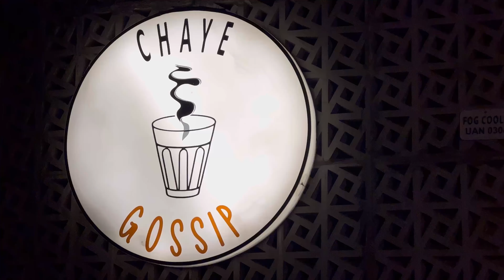Peri Peri Chicken With Spicy Rice | Nando’s food experience | Nando’s Lahore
Daily Vlog # 9 | Nando's Peri Peri Chicken | Economic Crisis Discussion With Awais | Chai Gossip video. Discussion on Economical crisis of Pakistan and their solution.

Nando's MM Alam Lahore
Ambience: 7/10
Taste: 10/10
Location: 9/10
Order:
1- Extra Hot Full Chicken With 2 Regular Sides.
1- Hot Full Chicken With 2 Regular Sides.
One Word Review: Muaah No One Can Match Their Level.

Nando's is a South African restaurant chain that specializes in peri-peri style chicken. The chain was founded in Johannesburg in 1987 and has since expanded to locations in several countries around the world, including the United Kingdom, United States, and Australia. Nando's is known for its spicy, flame-grilled chicken dishes, which can be ordered in various levels of spiciness. In addition to chicken, Nando's also offers a variety of side dishes, sandwiches, and salads.

Pakistan has been facing an economic crisis in recent years, due to a variety of factors such as high inflation, a large trade deficit, and a shortage of foreign currency reserves. The country has also struggled with high levels of debt and a weak currency. The government has implemented austerity measures and sought financial assistance from international organizations in an effort to address the crisis. However, the crisis has led to increased poverty and unemployment in the country.